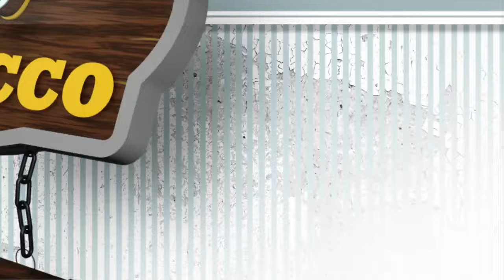Cooking With WCCO: Bonicelli Kitchen’s Meal Delivery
Chef Laura Bonicelli from Bonicelli Kitchen in Northeast Minneapolis offers up some of her recipes that are included in the meal delivery service, Jason DeRusha and Kylie Bearse report (3:54). WCCO Mid-Morning – July 12, 2016